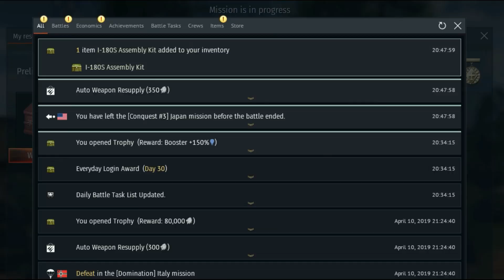War Thunder Sucks I Keep loosing Lions 041119